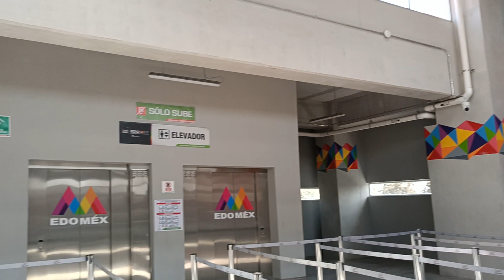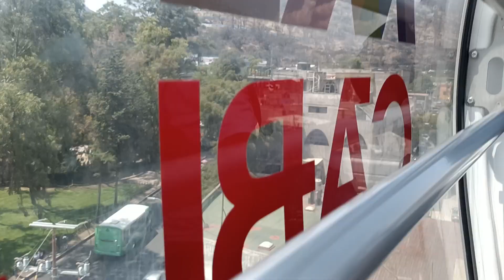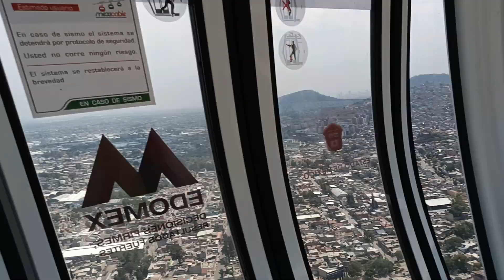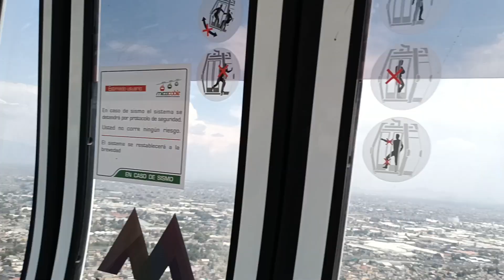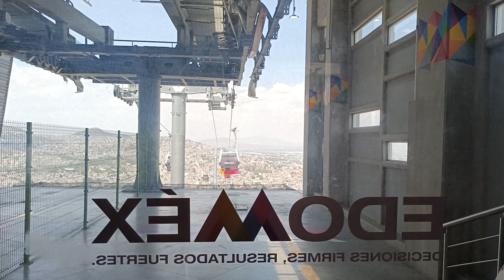Recorrido línea 2 del mexicable de indios verdes a Hank González II